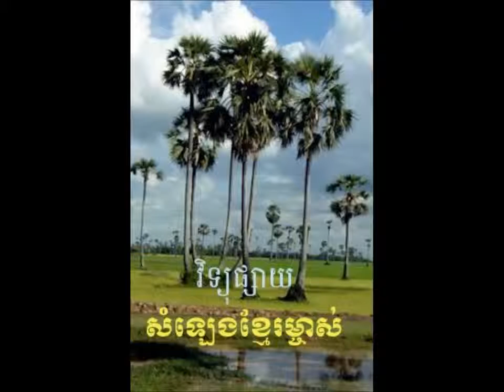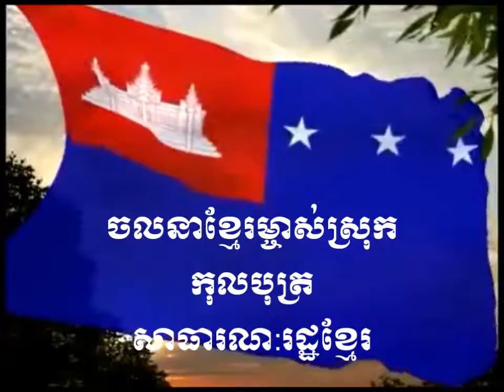សេចក្តីថ្លែងការណ៍ របស់ លោកស្រី បណ្ឌិត ចក្រសាខុន ប្រធាន ចលណា ខ្មែរម្ចាស់ស្រុក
សេចក្តីថ្លែងការណ៍ របស់ លោកស្រី បណ្ឌិត ចក្រសាខុន ប្រធាន ចលណា ខ្មែរម្ចាស់ស្រុក នៅ អង្គការសហប្រជាជាតិ ថ្ងៃ ទី ២៨ កញ្ញា ឆ្នាំ ២០១៥
Président de KMS Dr Sakhonn Chak 's Declaration at UN Geneva September 28th 2015